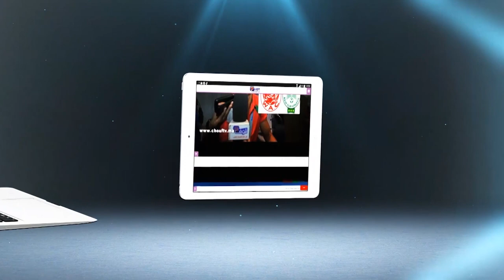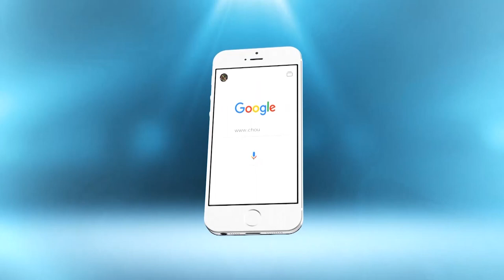بالفيديو حضيو راسكم..البلايــك ديال الصْـدر كايصيبو بيهم البنادر اللي كايتباعو فعاشـــوراء